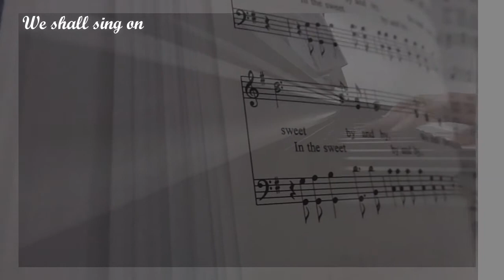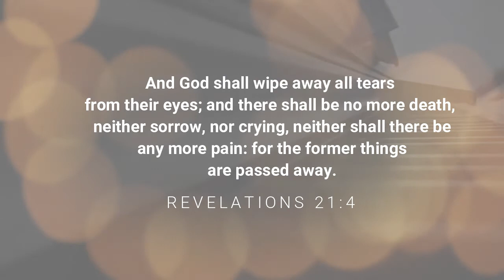In the Sweet By & By Piano Cover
May God bless you as you listen to this Piano Cover.
Kindly visit our Ekklesia's youtube channel and join us in our daily live worship services via Facebook

Revelation 21:4 - And God shall wipe away all tears from their eyes; and there shall be no more death, neither sorrow, nor crying, neither shall there be any more pain: for the former things are passed away.

In the Sweet By and By (Lyrics by S. Fillmore Bennett and music by Joseph P. Webster)